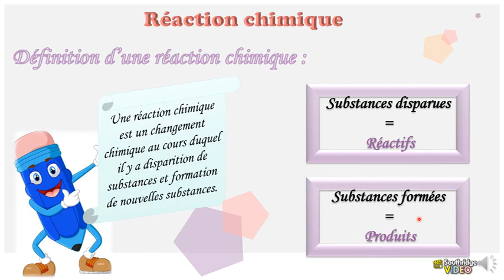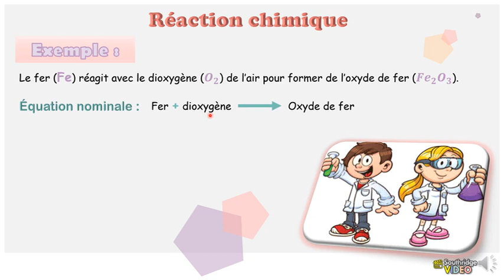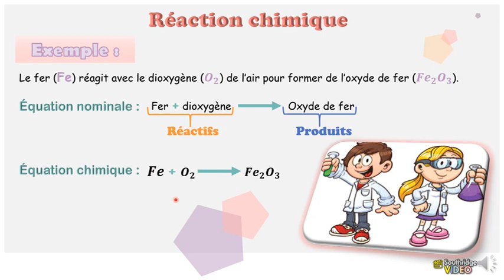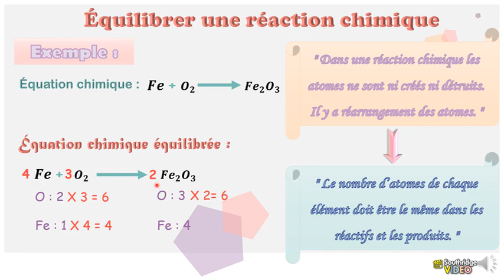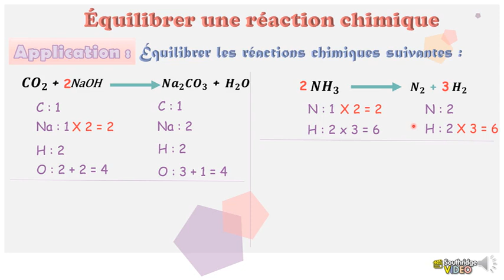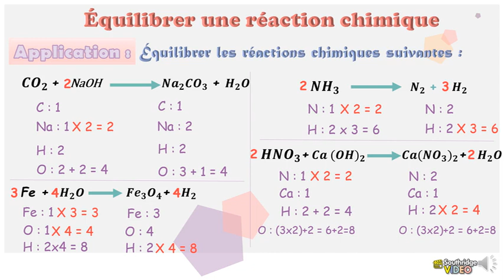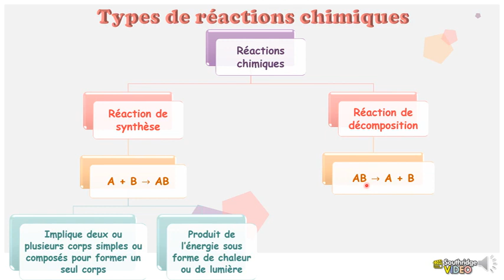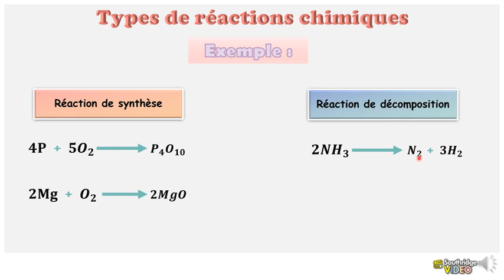Équilibre d'une réaction chimique- types de réactions chimiques (Chim EB8)